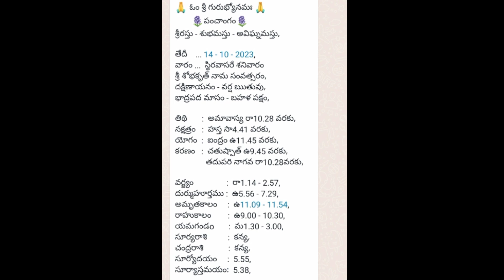అక్టోబర్ 14 తిధి నక్షత్రం రాహుకాలం